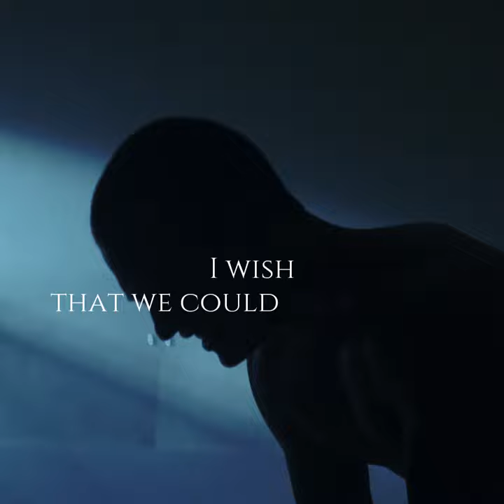Never got to say goodbye Teaser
This is a teaser for the video release for Never Got to Say Goodbye.